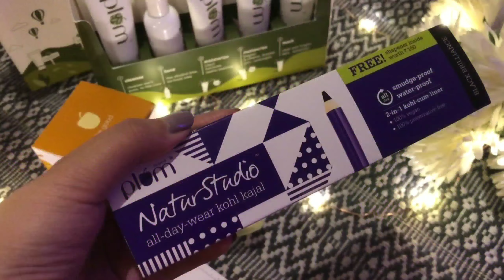A Day In My Life ❣ | Indoor Shoots , Food & Skincare | VLOG ❤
Take care
virtual hugs
Xoxo

Thankyou